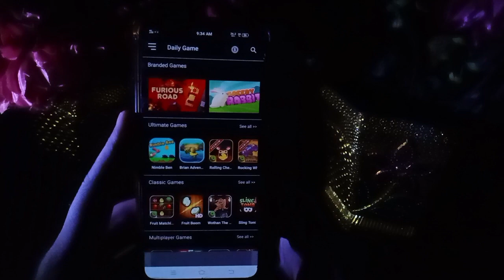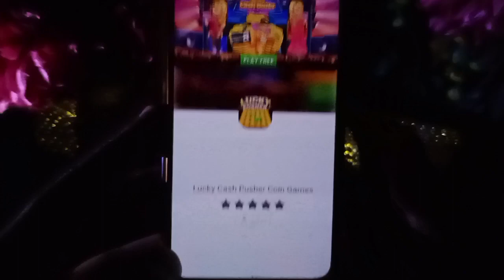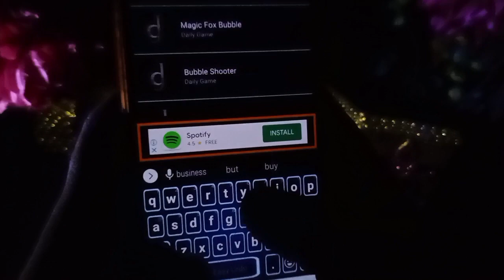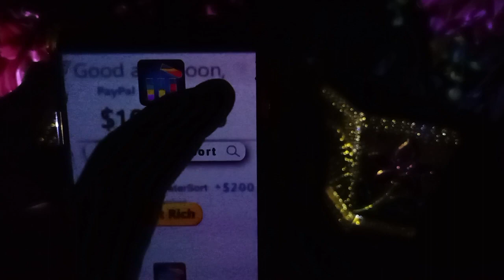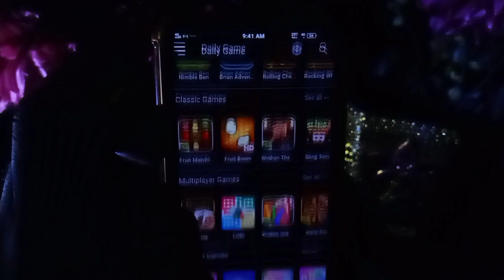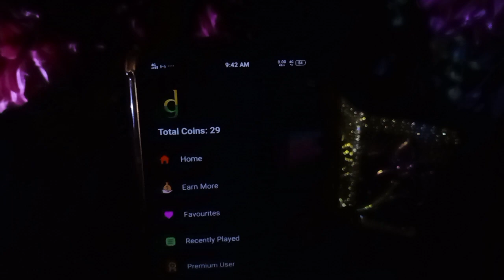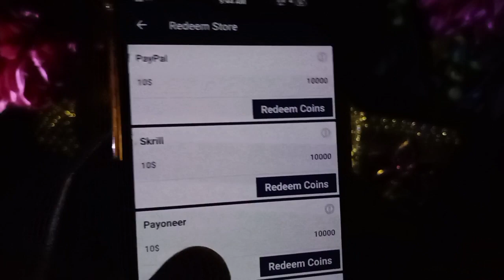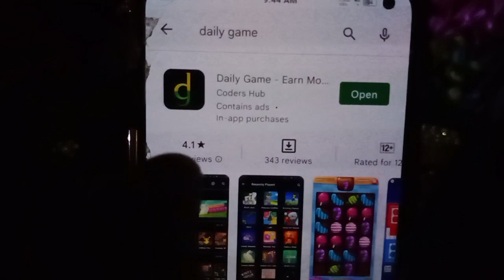New Online Earning App | Just Play game and earn $10 Daily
In this video i tell you about new online earning app and i tell you that how you earn $10 daily by playing games and make online earning daily. More info in this video so watch compelete video.

//Video Topics\\

Just play games and earn money
Earn daily 10$ by playing games
Earn money online
Online earning
How to earn daily 10$